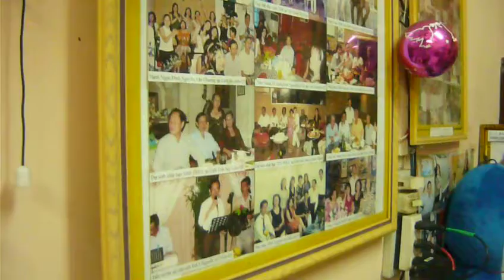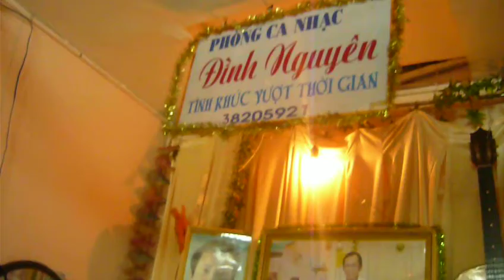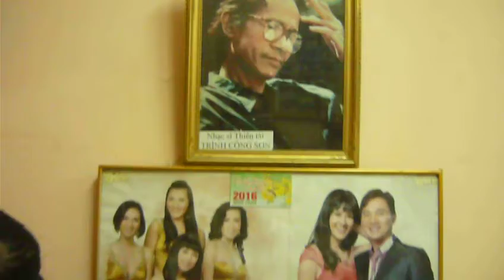Phòng nhạc ĐÌNH NGUYÊN đông vui đêm 7 4 2016